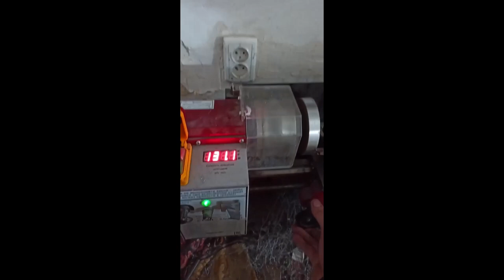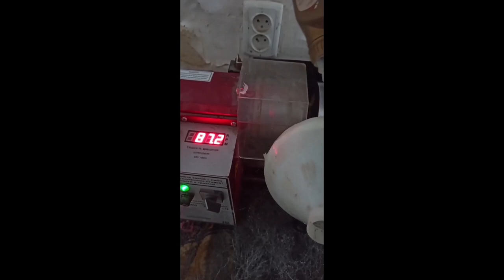Жесть на СТО. #3 Приколы на СТО! Сухой картер/штаны в двери/облегчение коленвала/коробка/ктм умирает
Жесть на СТО. #3 Приколы на СТО! Сухой картер/штаны в двери /облехчение коленвала /вибрации кардана/не включается 1 скорость /ктм умирает
Подборка жести на сто 2021